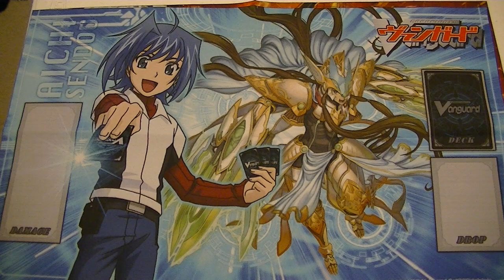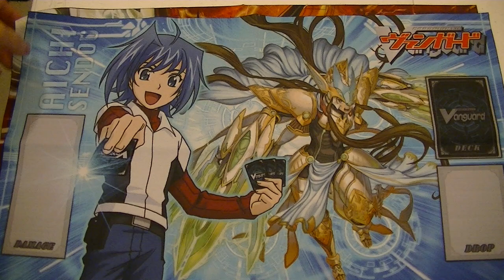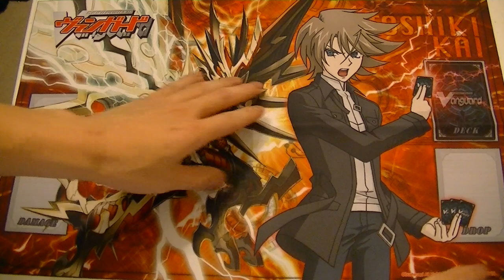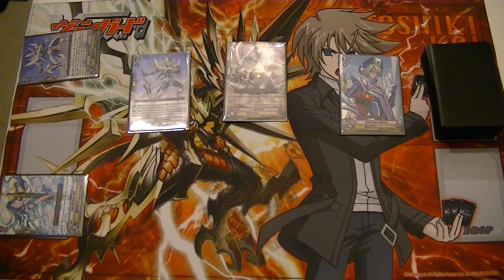Official Cardfight!! Vanguard Playmats Give Away Contest from Otacute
READ ME!!!
Contest Rules!

1. Create an account on the Otacute Website. If you already have an account then you're good.
2. Follow them on Twitter!
3. Watch for a question once a day through Otacute's twitter feed, July 23rd - 27th from 9:30am - 5:30pm JST. (EST = 10:30pm - 6:30am)
That means people will have a chance to win five different times.
5. Wait for a reply from Otacute!